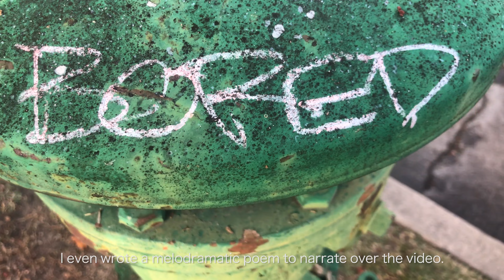One minute of musings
(I can't be the only one who hated those early quarantine walks)